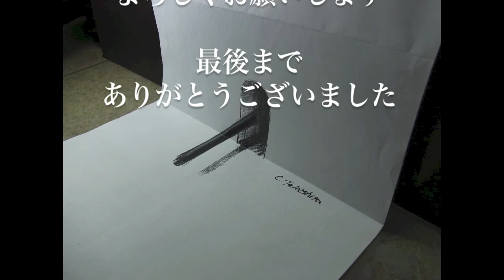3D Drawing - How to draw 3D ART 3D トリックアート制作風景（習作）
【東京芸術大卒がデッサンの描き方と観察法を教えます】
動画解説有！東京芸術大に合格した描き方・コツ・観察法等の全て

東京芸大に合格できた、デッサン上達の為の５つの観察法と２つマインド
【購入特典つき】

★絵の上達におすすめの動画★
デッサンの描き方、上達法とコツの動画『瞬間的にカタチを捉える方法』デッサンの描き方、上達法とコツの動画

デッサンの描き方、上達法とコツの動画『クロッキー（ラフスケッチ）で人物の構造を掴め！』

デッサンの描き方、上達法とコツの動画『基本〜初心者の為の立体感の出し方〜動画解説』デッサンの描き方、上達法とコツの動画